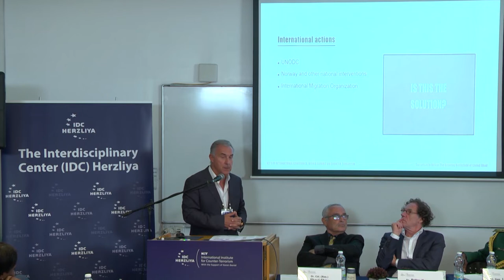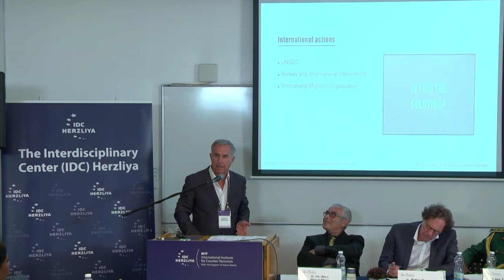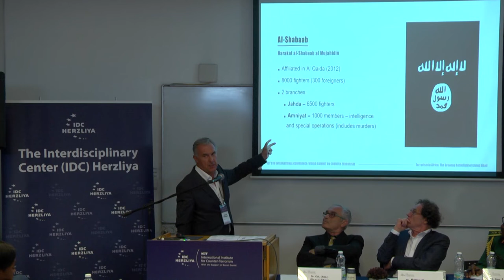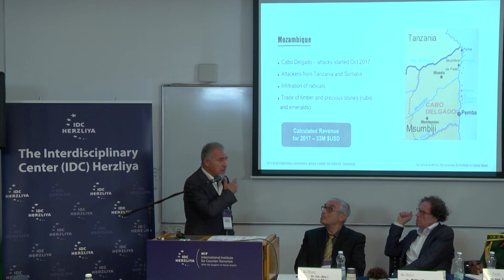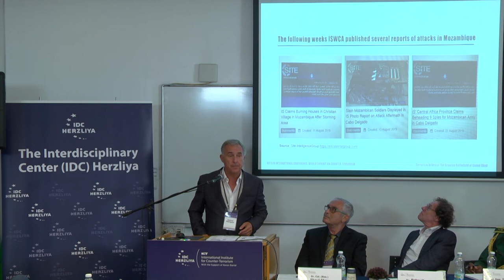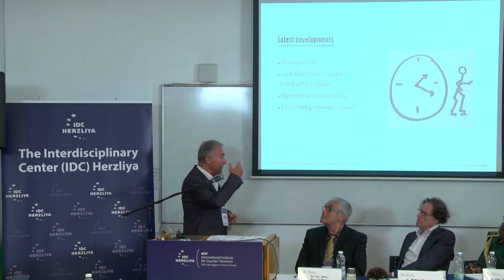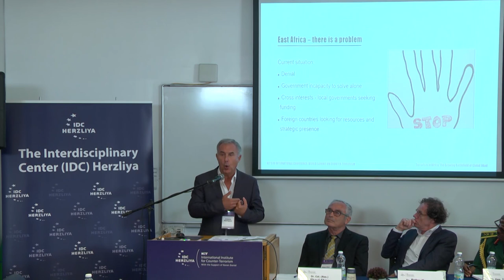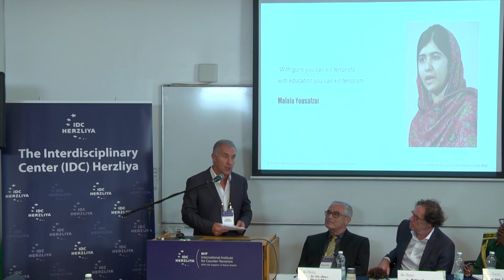Mr. António Rodrigues - Workshop: Terrorism in Africa: The Growing Battlefield of Global Jihad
​Terrorist groups and counter-terror actors have been paying increasing attention to the continent of Africa. With the eyes and the resources of the world focused elsewhere, the region has become a hotbed of terrorism. With a history of incredibly deadly attacks, weak governments, and a massive Muslim population, terrorist actors view this area as fertile ground to base and grow their operations. The workshop will examine the radicalization in the area, the terrorist and non-terrorist actors and the relationships between them, analyze the potential threat and attempt to understand the implications of the worrying phenomenon of global jihadism emanating out of this latest battlefield.